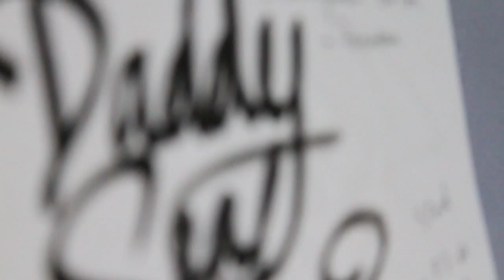Daddy Seal Surfboard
Mat Portero, en partenariat avec Mamgoz Productions, vous présente ses planches Daddy Seal Surfboard.
Spécialisé dans le surf, Matéo crée des shapes sur mesures, pour parfaire votre surf et vous permettre de surfer une planche totalement adaptée à votre niveau et votre gabarit.
Surf, longboard, shortboard, stand up paddle, Mat vous offre un large panel de matériel de glisse, tout en vous offrant des déco personnalisées époustouflantes, à l'aide de résine teintée!